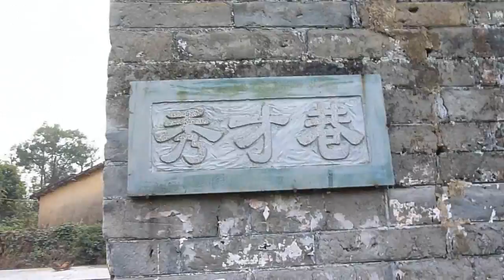China Jiangtou Ancient Village. Part -2-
Jiangtou Ancient Village, Jiuwu Town, Lingchuan County, china. Part -2-